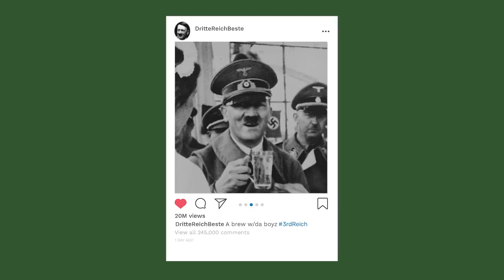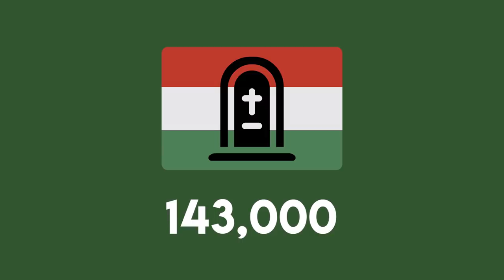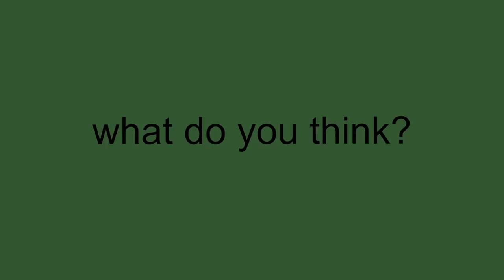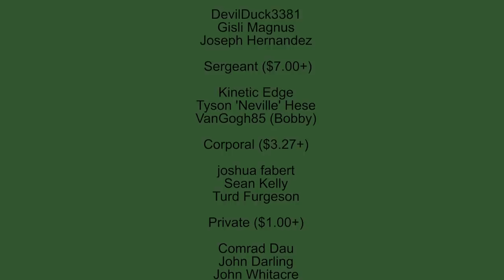The Axis Satellite States that fought LOYALLY with Germany through Absolute HELL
Many tend to forget that the Axis powers didn't just consist of Germany, Japan and Italy. With smaller nations like Hungary, Romania and the Slovak Republic playing a huge role in Wehrmacht war operations, especially Barbarossa, we here at the front feel like it's time to give them their turn in the spotlight.

Chapters

0:00 Introduction
1:26 First Slovak Republic
3:58 Kingdom of Hungary
6:39 Kingdom of Romania
9:45 Conclusion